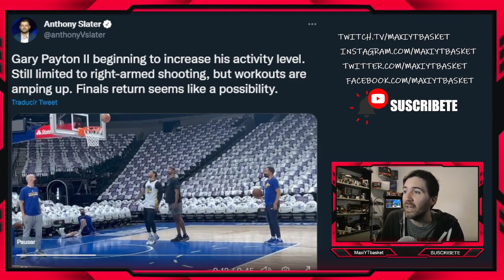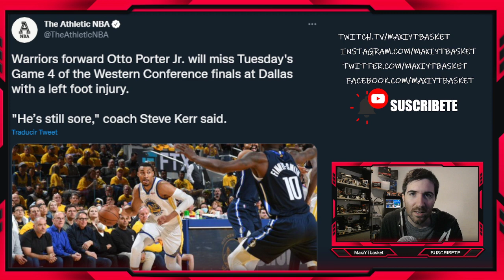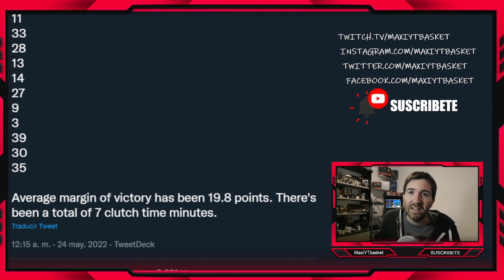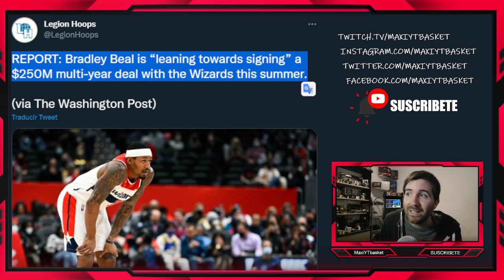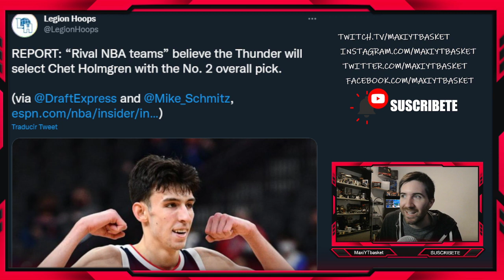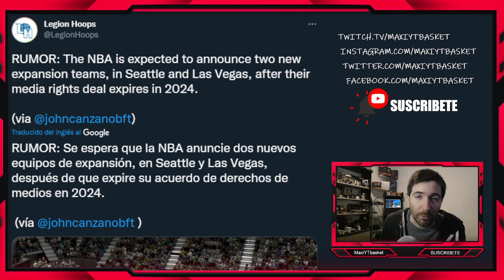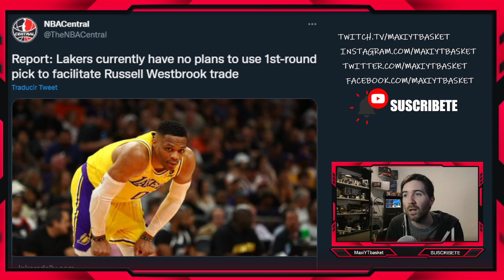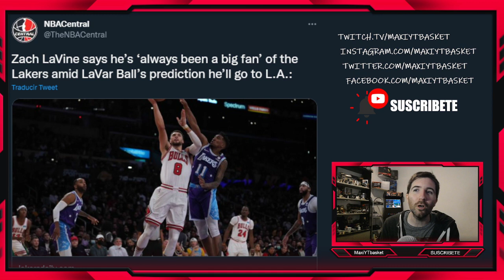Gary Payton II YA ENTRENA🚨 Lavine "FAN DE LAKERS"🔥 Beal🤑 Westbrook✅ Ayton💣 Draft🤯 ULTIMA HORA NBA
ULTIMA HORA DE NOTICIAS Y RUMORES NBA

🏀 Twitch.tv/maxiytbasket
🏀 Twitter.com/MaxiYTBasket
🏀 Facebook.com/MaxYTbasket